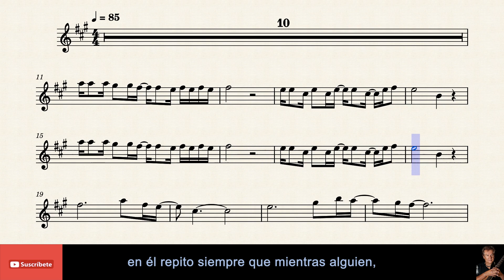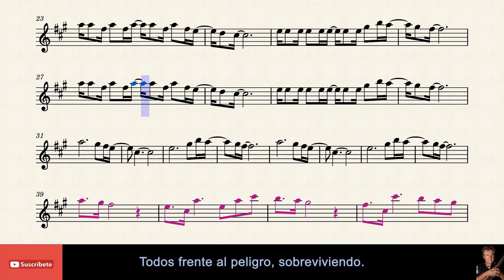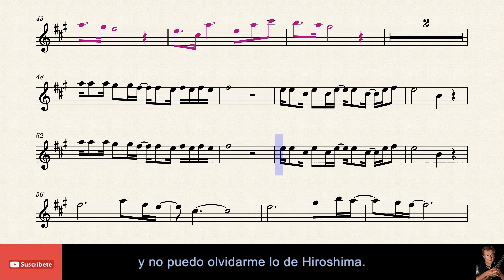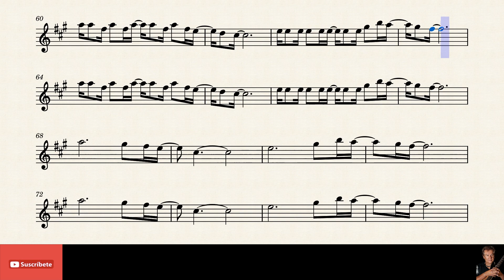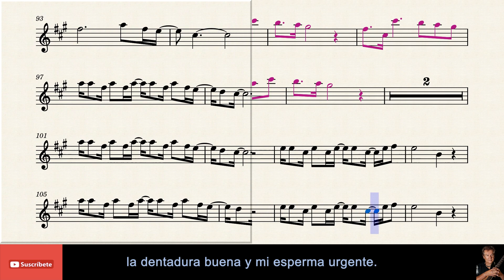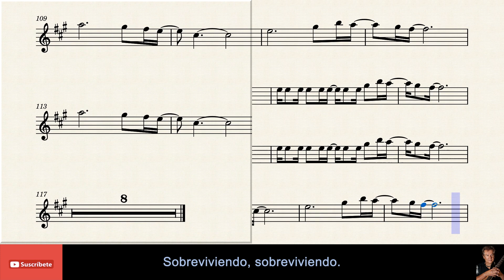🇦🇷 SOBREVIVIENDO - Victor Heredia - Alto Sax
Titulo: Sobreviviendo.
Autor: Victor Heredia.
Pais: Argentina
Año: 1984.

Pista de base:    Karaoke de Calidad